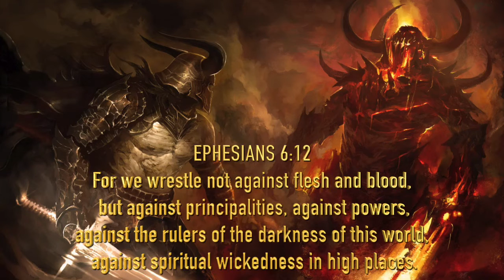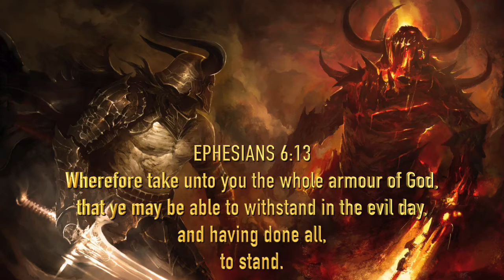NO WOMEN,NO CHILDREN AT WAR...